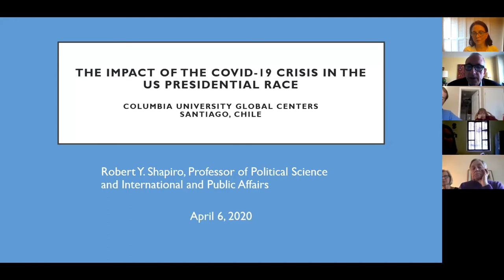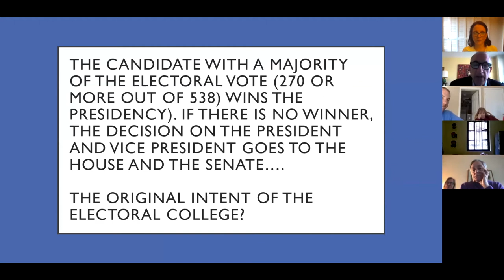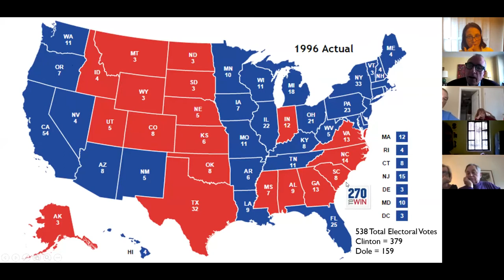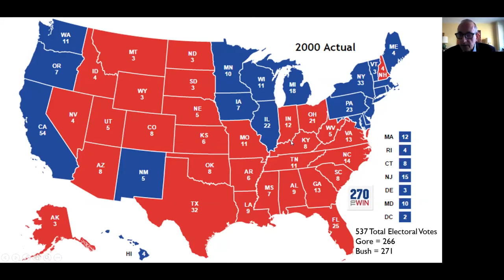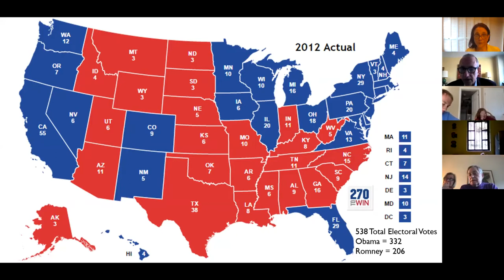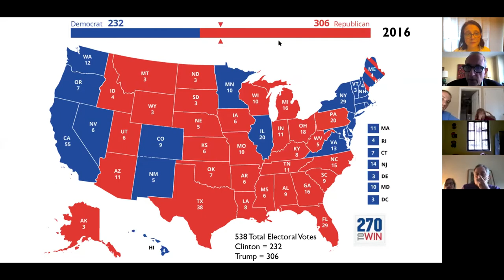The Impact of COVID-19 in US Presidential Race